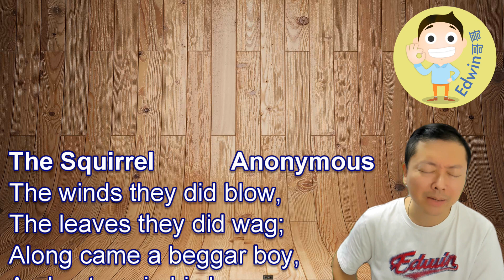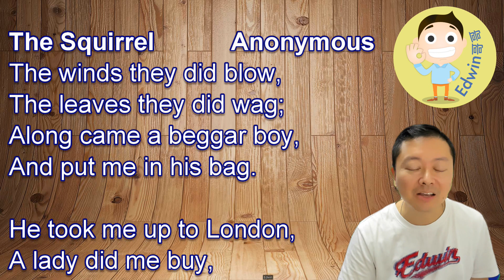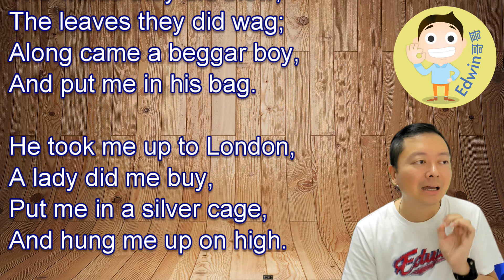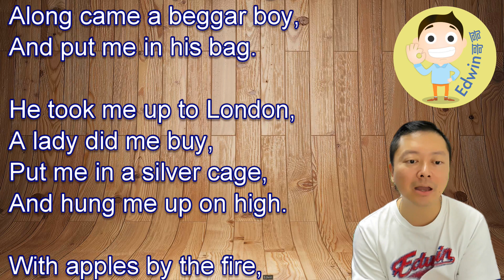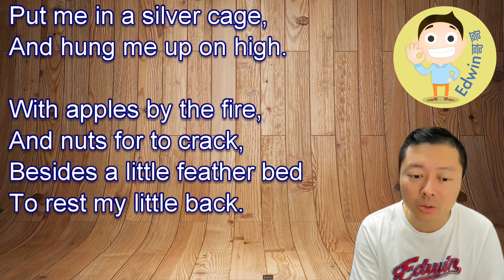The Squirrel - Anonymous P1-2 Girls (75th Hong Kong School Speech Festival)